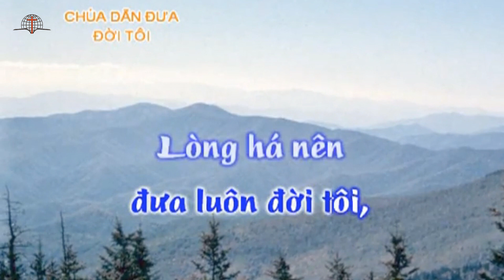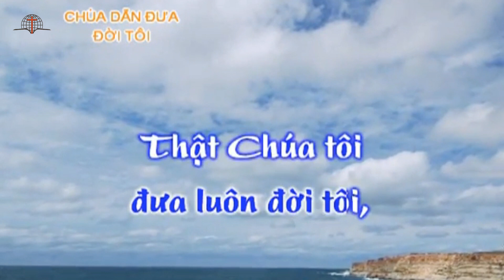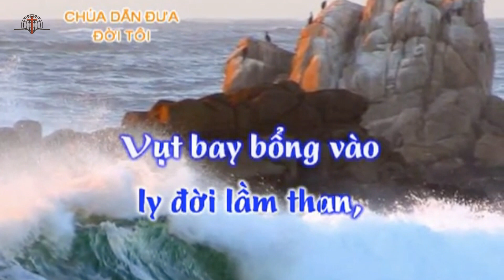Thánh ca 272 - Chúa dẫn đưa đời tôi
CHÚA DẪN ĐƯA ĐỜI TÔI
Dịch lời của Fanny Crosby, 1875; Robert Lowry, 1875
Trình bày: Klong Hagim

1. Có Jê-sus dẫn đưa luôn đời tôi,
Lòng há nên buồn bực lo rối?
Hôm nay có Chúa đêm ngày dắt chăn,
Tôi nên nghi ngờ lòng Chúa chăng?
Ngày càng đi, đức tin lại càng cao,
Bình an sống cạnh Chúa tiêu dao;
Lòng tin chắc dẫu muôn sự đảo điên,
Quyết không ngoài linh ý nghiêm khuyến;
Quyết không ngoài linh ý ban truyền.

2. Có Jê-sus dẫn đưa luôn đời tôi,
Dầu lối đi gồ ghề đen tối.
Ban ân điển giữa cơn rèn thử tôi,
Cho ma-na ngày ngày chẳng thôi;
Tuy mệt mê lắm khi chơn trợt nghiêng,
Lòng khao khát thèm nước thiêng liêng.
Nhìn Vầng Đá trước tôi một suối thiêng,
Chảy ra dòng vui vẻ vô biến;
Chảy ra dòng vui vẻ châu tuyền.

3. Có Jê-sus dẫn đưa luôn đời tôi,
Thật Chúa tôi từ bi vô đối!
Đinh ninh hứa dẫn tôi vào nghỉ ngơi
Trong thiên cung cực kỳ thảnh thơi.
Khi hồn tôi thoát ly đời lầm than,
Vụt bay bổng vào nước sáng choang.
Nầy điệp khúc ý tôi nguyện hát vang;
Chúa tôi hằng dẫn dắt quang đãng.
Chúa tôi hằng dẫn dắt huy hoàng.

Cleveland, OHIO